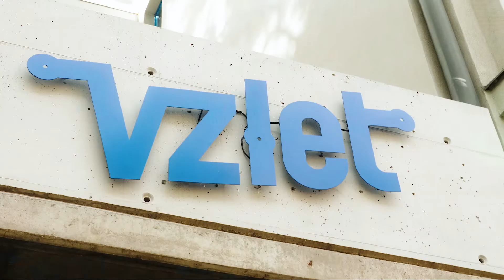Petr Wajsar - Vážná skladba roku: Zlínské linie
Rozhovory s oceněnými autory 17. ročníku Výročních cen OSA, které se konaly 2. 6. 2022 v kulturním paláci Vzlet.